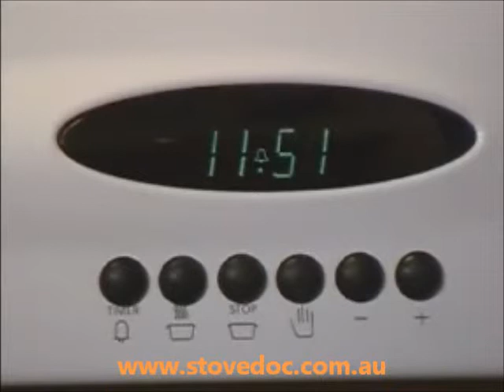Minute Minder Stove Doctor.wmv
Stove Doctor shows how to set the minute minder on a 6 button oven timer which are commonly found on Westinghouse, Chef and Electrolux ovens & stoves